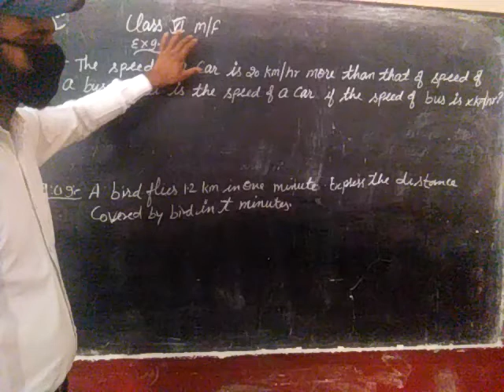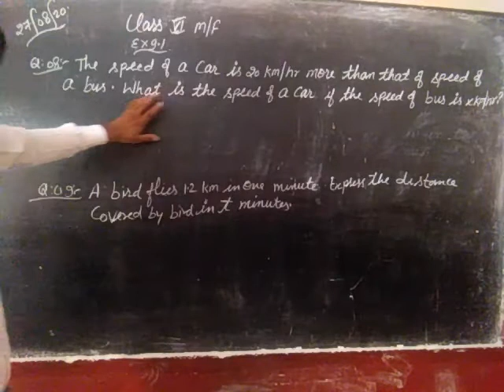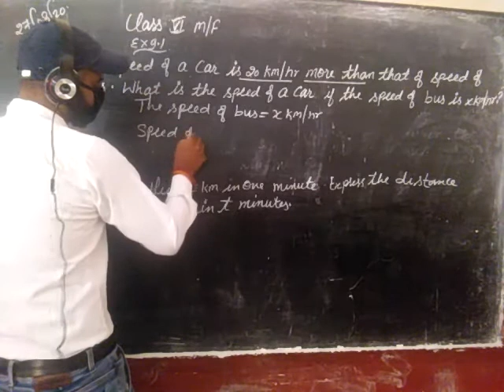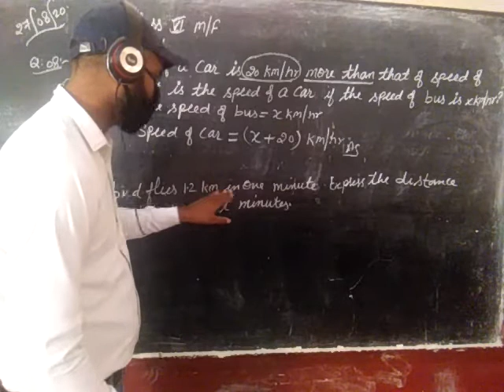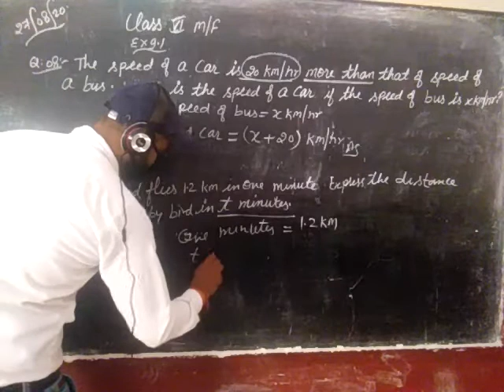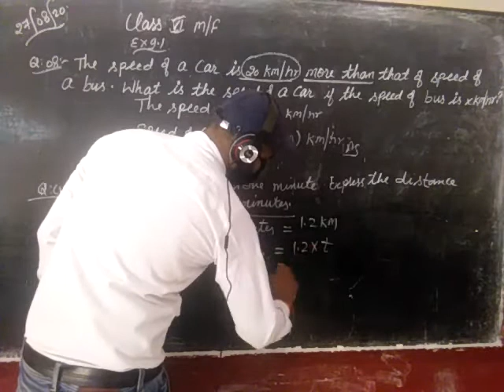Class-6th... Mont fort school